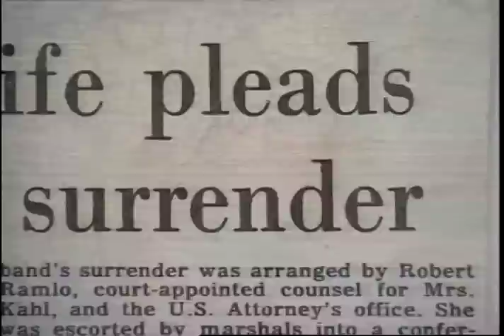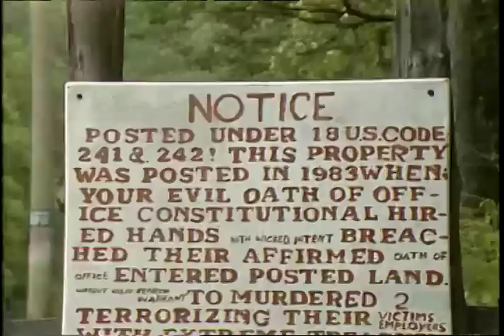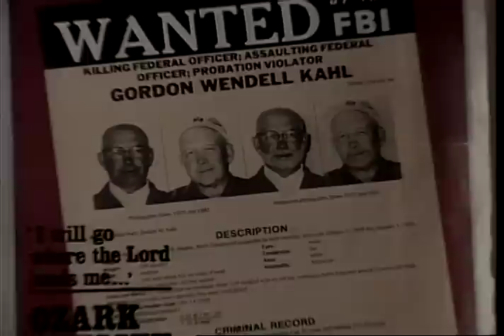Death & Taxes Movie Trailer (The Gordon Kahl Story)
The documentary film that took us behind the gun battle at Medina between North Dakota farmer Gordon Kahl and the IRS over Kahl's outspoken public opposition to taxes and bank farm foreclosures in the late 1970's.  This documentary retraces the subsequent cross-country manhunt and examines Kahl's violent and suspicious death in Arkansas in 1983, as well as new evidence discovered during Kahl's exhumation.

This award-winning documentary film as well as additional unreleased footage is now available for the first time on DVD at the studio web site (taoslandandfilm.com)